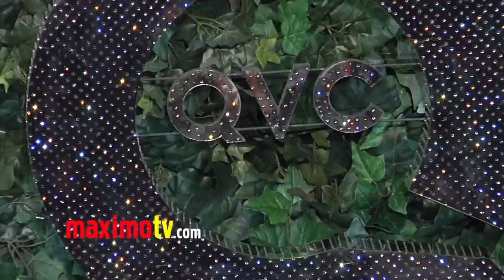Gloria Reuben QVC Style Party 2013 Red Carpet ARRIVALS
Gloria Reuben QVC Red Carpet Style Party Arrivals at Four Seasons Hotel in Los Angeles, CA, USA February 22, 2013

 ©Ricomix Productions -